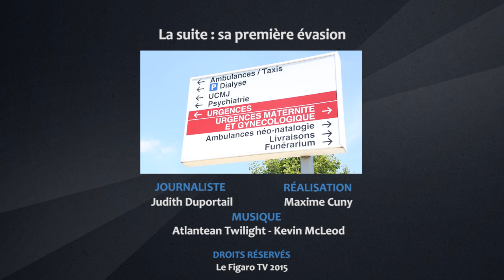Grandes cavales - Antonio Ferrara : un gamin des cités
Grandes cavales - Le 10 juillet 2003, Antonio Ferrara est arrêté à Paris, 4 mois après son évasion retentissante de la prison de Fresnes, libéré à coup d'explosifs par un commando. Retour sur le parcours d'un habitué de la belle.